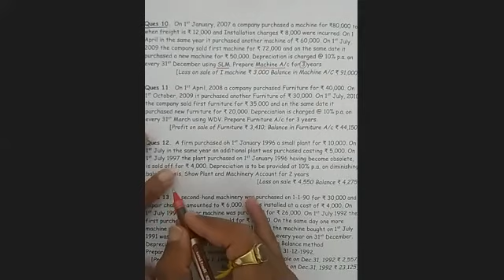#4 Depreciation Questions || By CA. VARUN VARSHNEY || Class- 11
Chapter: - Depreciation
Topic: - Machinery Account